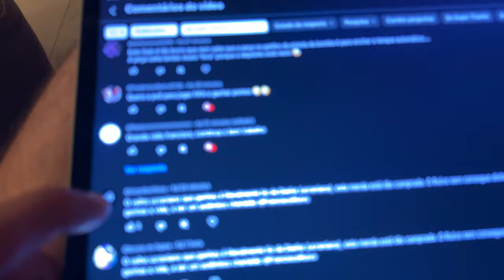FOI FEITA JUSTIÇA! |Ruivo